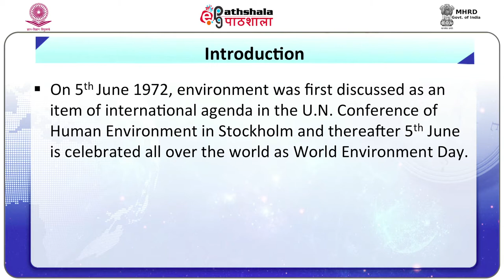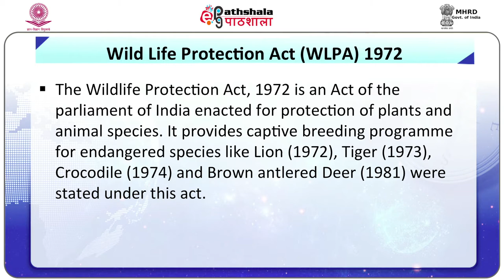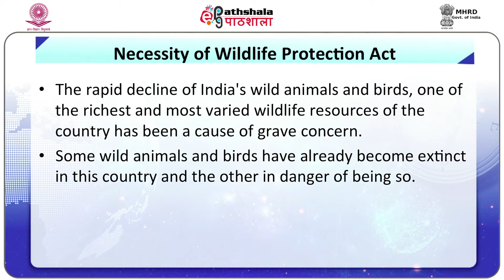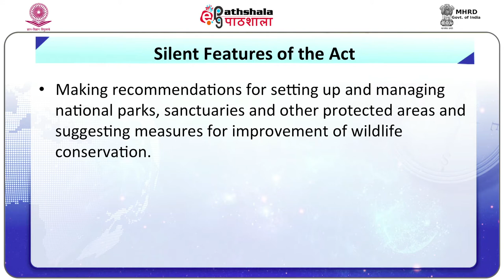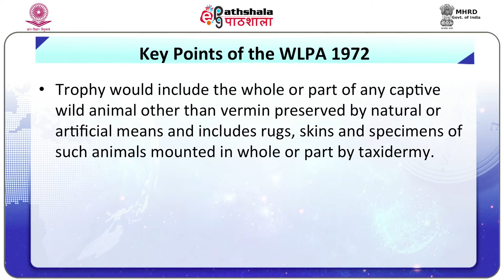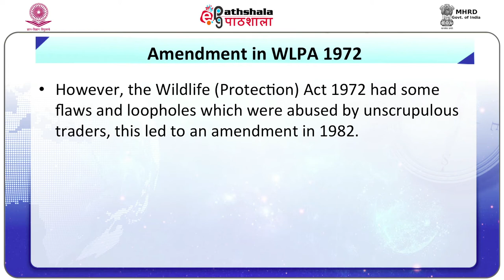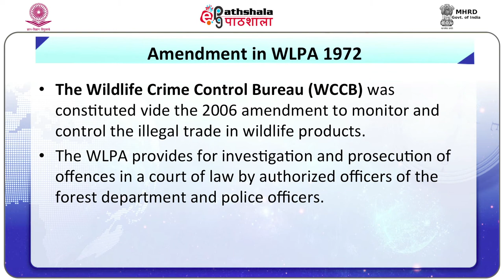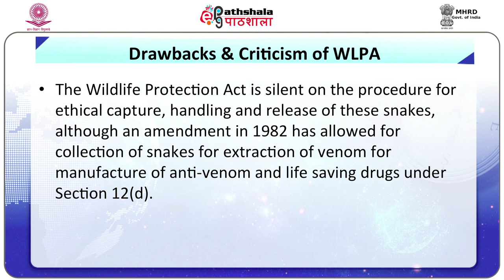P08 M26 Wildlife Protection Act (WLPA), 1972